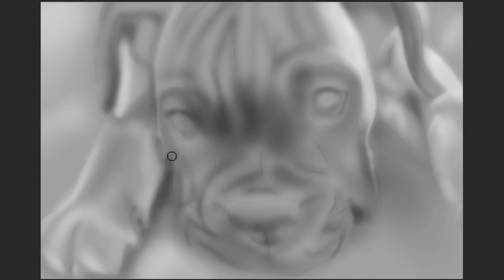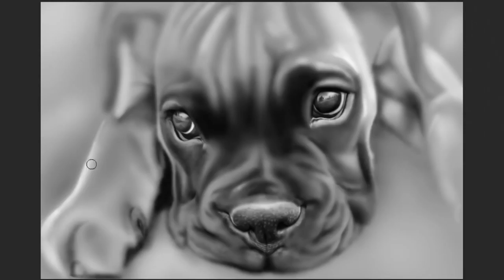Boxer Puppy - Speed Painting (Photoshop) | CreativeStation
CreativeStation Team